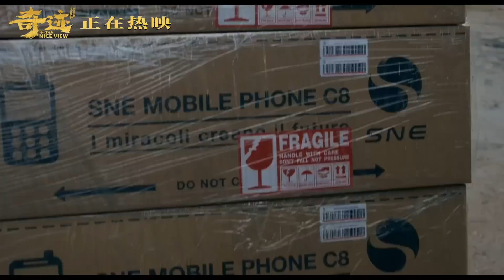【TFBOYS易烊千玺】《奇迹笨小孩》陪伴曲海阔天空mv “你共我”希望相伴，“笨小孩”创造不凡【Jackson Yee】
CR:@TFBOYS-易烊千玺
UP:猴儿
欢迎来到YouTube易烊千玺频道！
Welcome to the YouTube Channel of Jackson Yee!